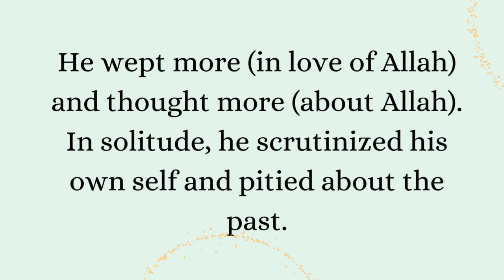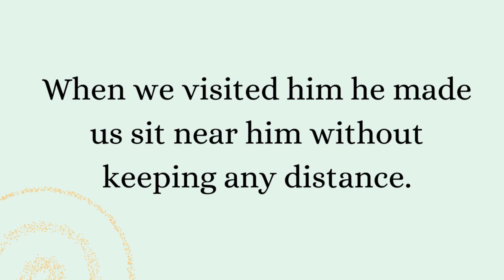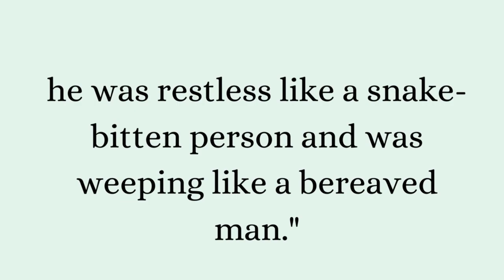13 RAJAB | IMAM ALI (a) POEM by ADI BIN HATIM - Companion of Rasulullah (s) & Imam Ali (a)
References:
Mutahhari, M. (n.d.). What did happen to thy sons? | anecdotes of pious men | al-islam.org.